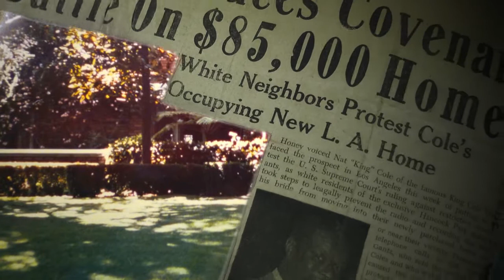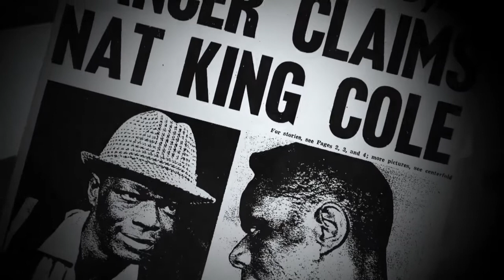Nat King Cole: Afraid of the Dark Official Trailer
The official trailer for the authorised feature documentary Nat King Cole: Afraid of the Dark.